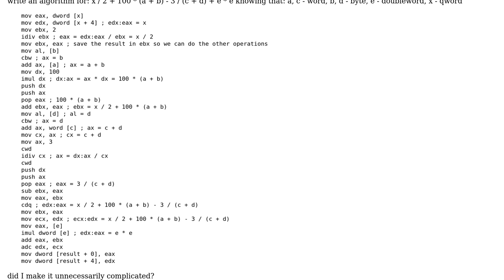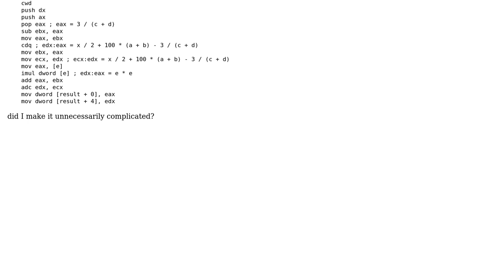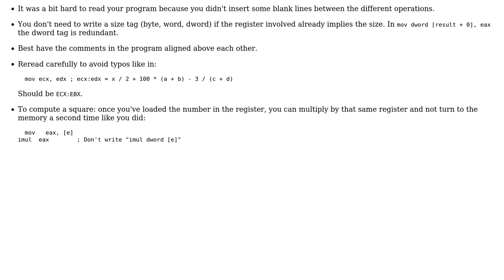Code Review: x / 2 + 100 \* (a + b) - 3 / (c + d) + e \* e in assembly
With thanks & praise to God, and with thanks to the many people who have made this project possible! | Content (except music & images) licensed under CC BY-SA | Music | Images & others | With thanks to user slepic user Sep Roland user just1frustredstudent and the Stack Exchange Network Trademarks are property of their respective owners. You are responsible for your own actions.